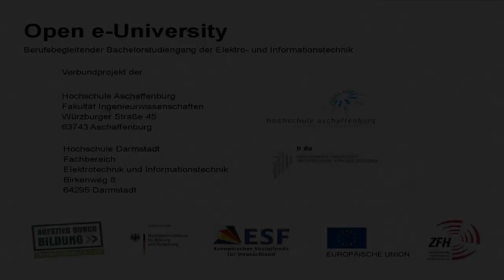Feldlinien an Grenzflächen - Grundlagen der Elektrotechnik